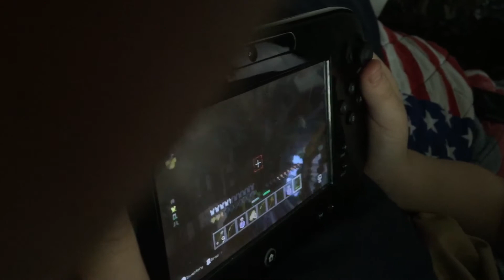Me and Alec play mini games